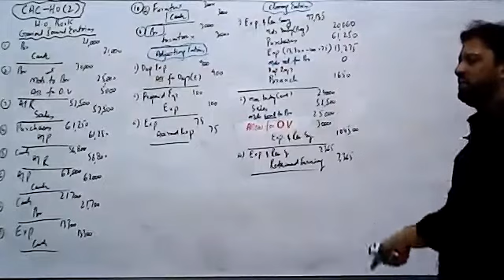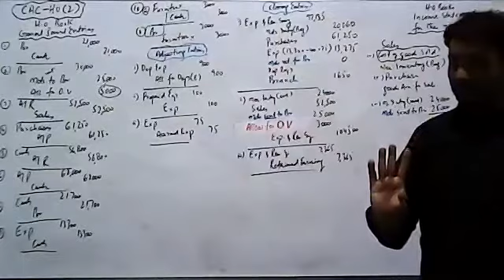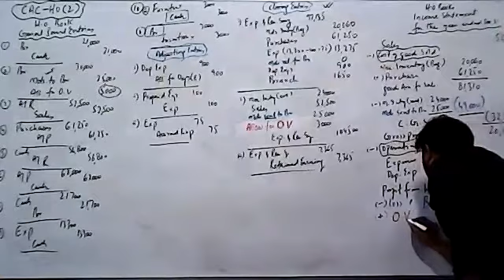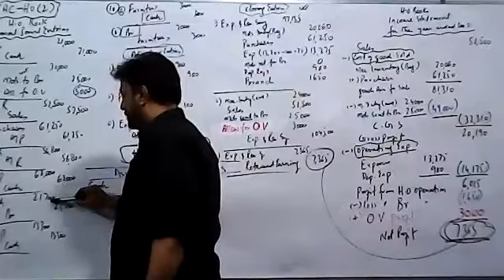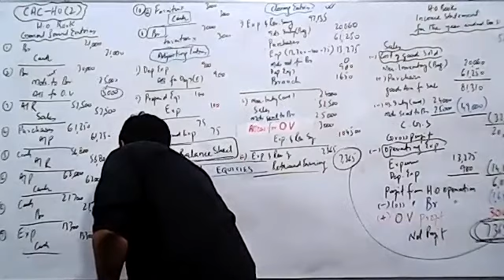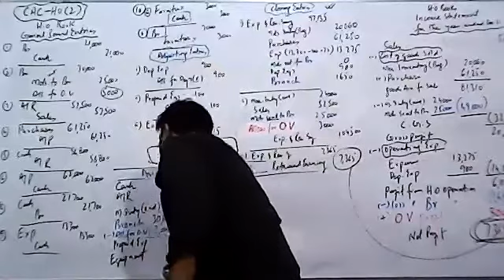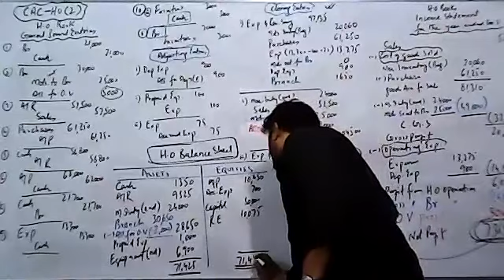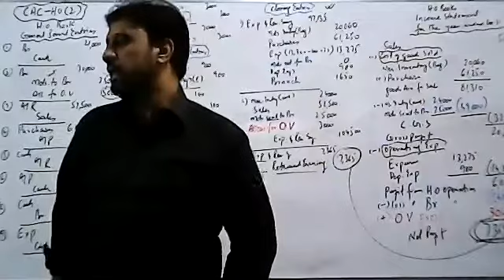B Com II Lecture 3, Branch Accounting, Sir Shad ul Haq 02 12 2020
Head Office Income Statement & Balance Sheet